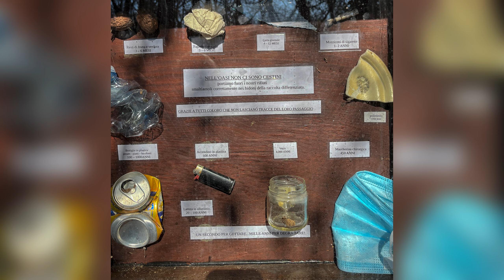Oasi di Alviano la pace lungo il Tevere